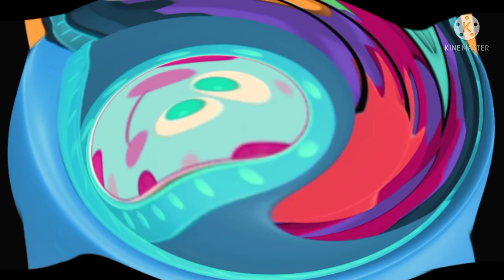Mickey Mouse Clubhouse Mousekedoer Song Season 4 In M Minor (My New Effect)